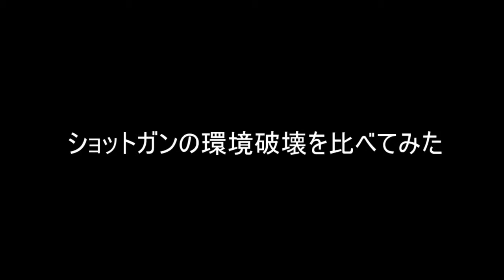みん突 ショットガンの環境破壊を比べてみた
総評
個人的感想としてはスケルトンキーを除いて考えた場合SUPERNOVAはとても破壊しやすかったです。
その次はSG-CQBかM590A1が破壊しやすかったです。
みなさんも参考にしてみてください。